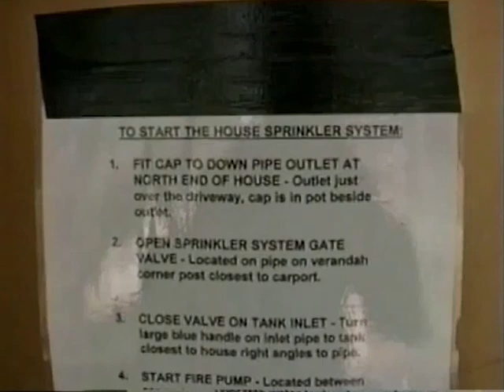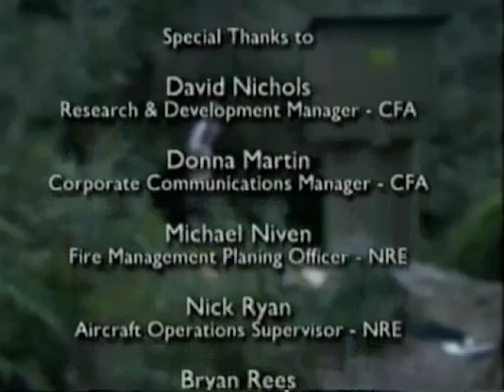How to save yourself and home from a Bushfire. Victoria Australia CFA's Community Fireguard in 2001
Wildfire Learning Series

Where this journey began in 2001 in Victoria, Australia.

Join this talk about the CFA's response to the Deadly 1983 Bushfires.

We learn tips on how to save ourselves and our home in the field with the Community Fireguard Program Manager: Chris Carson.

How to learn more about Australian Bushfires and Safety and see through the politics? I recommend purchasing the following books:

The Complete Bushfire Safety Book by Joan Webster
Bushfires and Bushtucker: Aboriginal Plant Use in Central Australia by Peter Latz
The Still-Burning Bush: updated edition by Stephen Pyne
Australia's Megafires: Biodiversity Impacts and Lessons from 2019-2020
The Biggest Estate on Earth: How Aborigines Made Australia by Bill Gammage
Fire Country by Victor Steffensen
Looking After Country with Fire: Aboriginal Burning Knowledge With Uncle Kuu by Victor Steffensen

Welcome to Talking Wildfire With Michael Hill! Bringing together Australian, Indonesian and US Wildfire Programs Through Greater Understanding

Timeline
0:00 Intro
1:44 Community Fireguard Explained
2:00 Introducing Chris Carson CFA's Community Fireguard Program Manager 4:00 Wildfires and Australia
4:23 Fire is part of Australian Landscape
5:41 Fire and Eucalyptus Bark
7:20 Fire and Tea Tree
8:00 Explaining Heavy Fuels and Need to Leave the Fire Environment
8:54 Safer Areas to Ride Out Being Overrun by Wildfires
10:16 Touring Wildfire Protected Home- Ember Attack
11:48 Prepare for Power Loss
12:24 Modifying Fuels Around Home
12:50 Caring for Water Hoses During Fire
13:30 When to Retreat Inside Home
14:00 Protecting Windows
14:28 Garden Landscaping for Wildfires
15:00 Protecting the Roof
15:34 Protecting Under Home
16:00 Guttering to Provide Emergency Water Source
16:23 Wildfire Arrive at Home Explained
17:08 Tasks to do Inside Home in Burnover
17:34 Returning Outside
18:00 After Fire Front Passes
18:31 CFA Wrap Up
19:23 Credits
20:08 Close

Want More:
The companion You Tube series to "Talking Wildfire With Michael Hill" @TalkingWildfireWithMichaelHill is "Living the Dream With Michael Hill: Professional Adventurers Club” @LivingtheDreamWithMichaelHill where I introduce you the world of Professional Adventurers with interviews of Adventurous people, show you how to get there, and explore the related topics to Adventuring.

Hot deal on the camera gear I use to make these videos.
Sony ZV-E10 and accessories